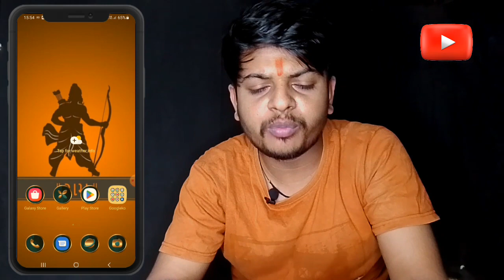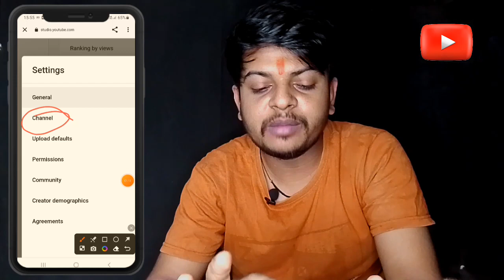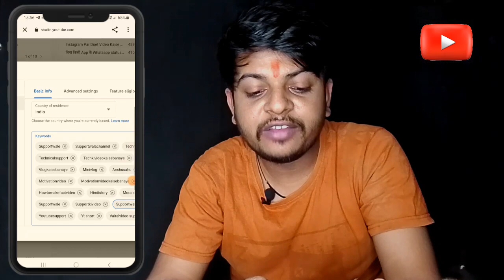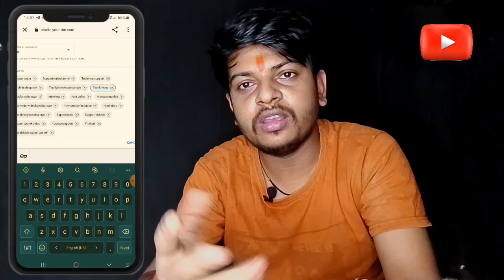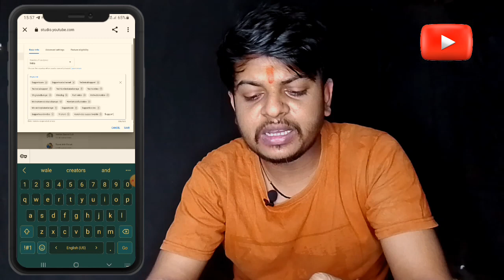छोटे YouTuber पहले ये सेटिंग ON करो channelkeywords kaise dale || channel keywords for youtube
छोटे YouTuber पहले ये सेटिंग ON करो channel
keywords kaise dale || channel keywords for

किसी भी सवाल के लिए मैसेज करो
My Instagram I'd -